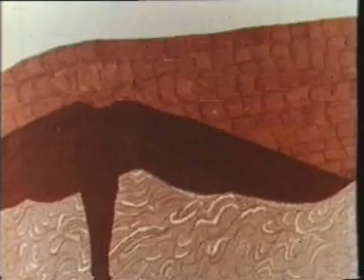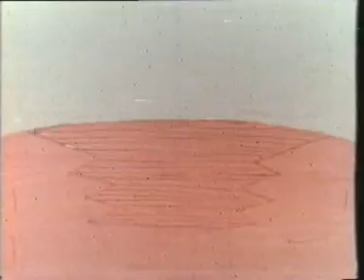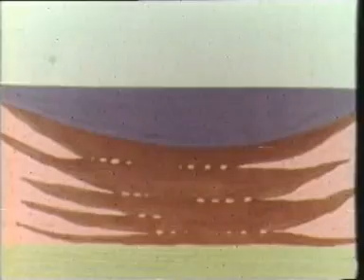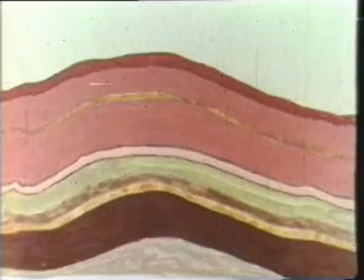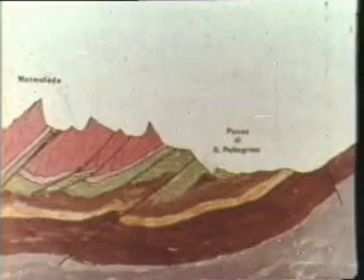L'affascinante storia delle Dolomiti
"Leggere le meraviglie" N. 4
I più applauditi documentari di Nazareno Taddei